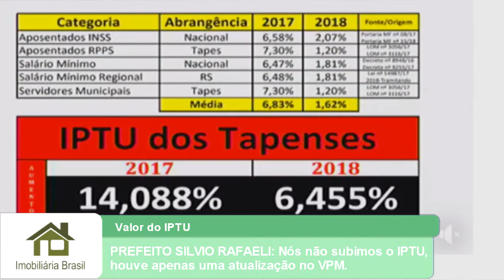PREFEITO SILVIO RAFAELI: Nós não subimos o IPTU, houve apenas uma atualização no VPM